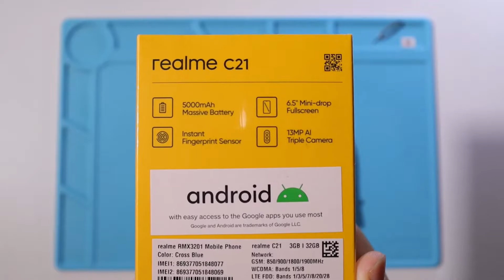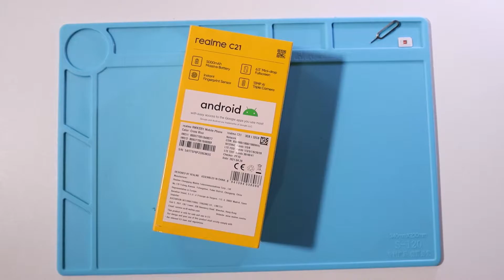Unboxing / Destapado 📦 REALME C21 ft EsmeraldaUnbox |SIEPONLINE